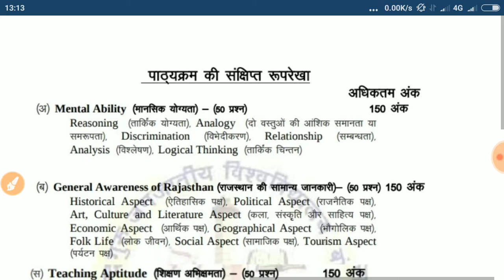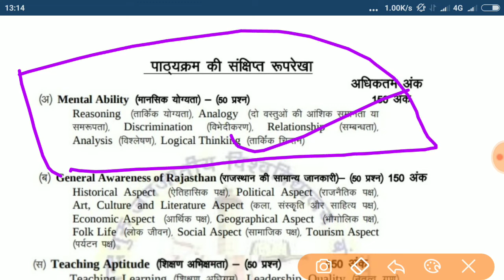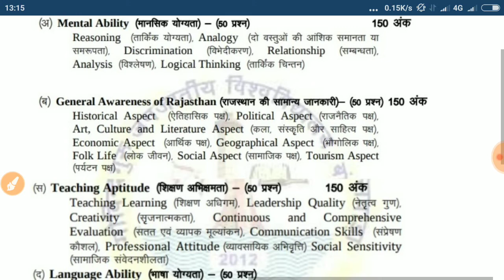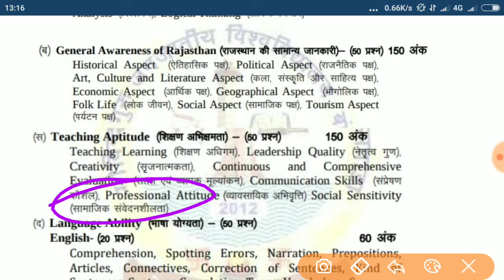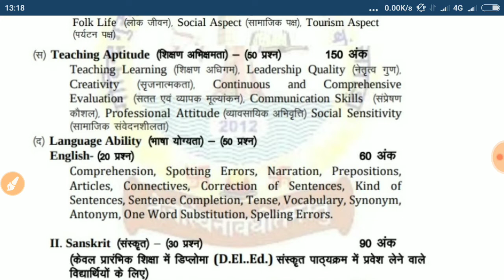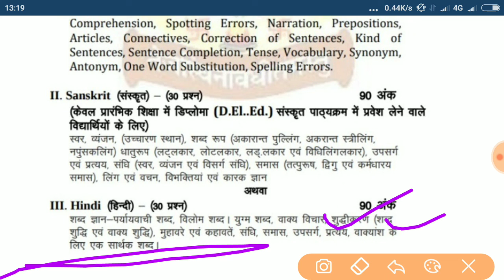Bstc syllabus 2019! Bstc exam 2019 syllabus!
Bstc syllabus 2019! Bstc exam 2019 syllabus! Bstc syllabus full details
Syllabus bstc exam 2019 pdf